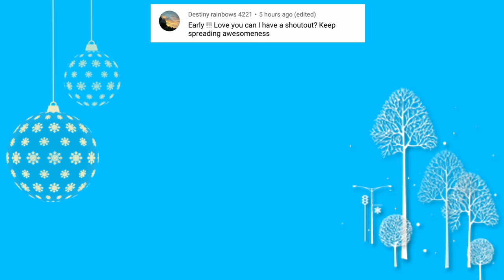She ate What?! - Kid School Lunches + What She Ate!! - Bella Boo's Lunches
Can you even believe that she thought it was edible? I can't even. What a goofball!

🏩ALL LUNCH BOX AND SUPPLIES LINKS ARE NOW LISTED IN MY NEW AMAZON STORE!
be one of the first people to check it out!

Your comments mean the world to me! Please just say hi is you are reading this👍